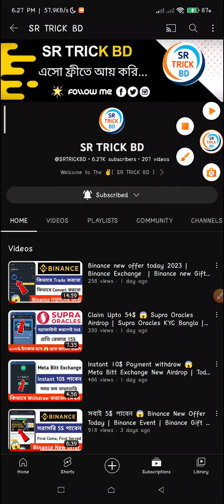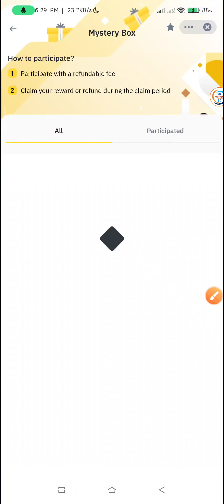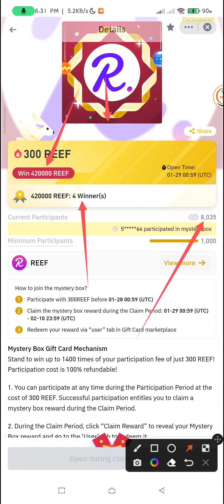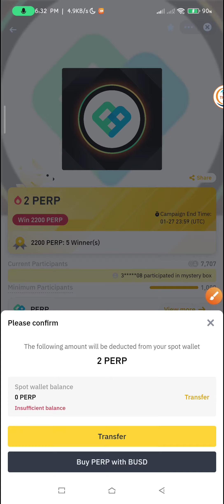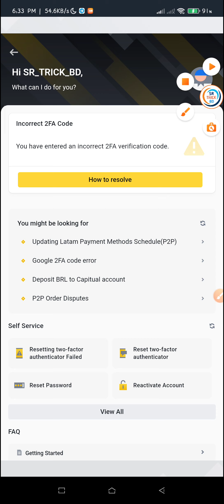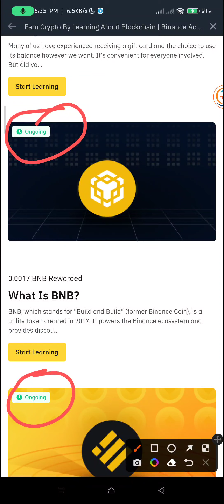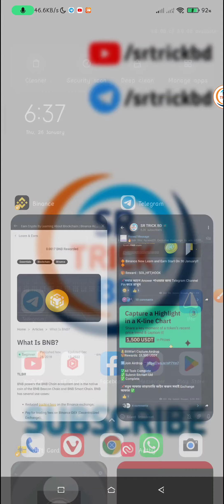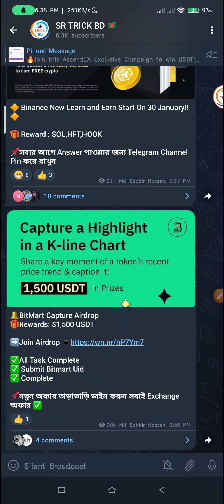Binance new offer today 2023 | Instead 1367$ BUSD | Binance new Gift Card Offer